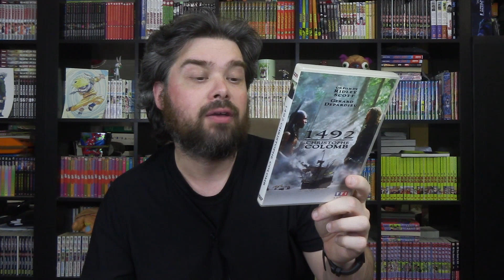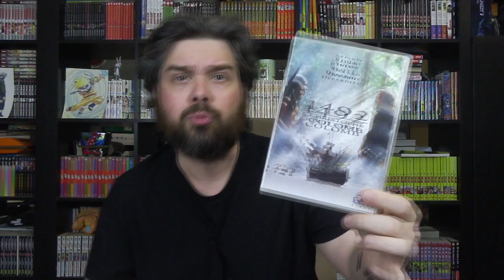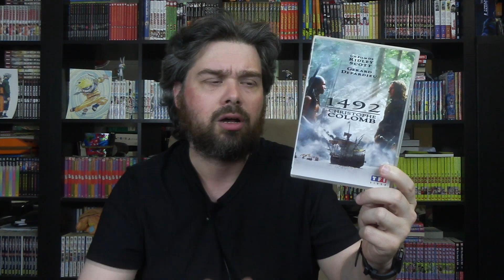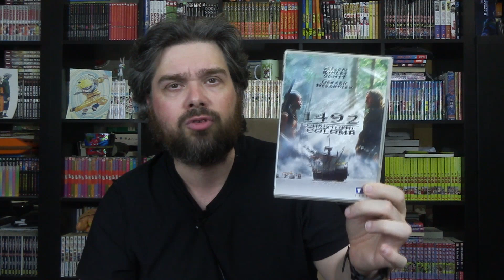1492 : CHRISTOPHE COLOMB (Ridley Scott) 1992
Bonjour,
Aujourd'hui 1492 : Christophe Colomb est un film réalisé par Ridley Scott avec Gérard Depardieu sorti en 1992
Bon visionnage